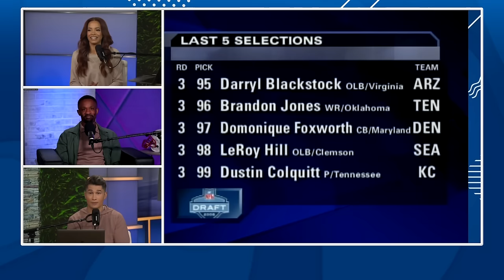🔥 NFL Draft HOT takes and the downfall of the Warriors Dynasty | The Elle Duncan Show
On today's episode of The Elle Duncan Show, Elle and Gary welcome in Domonique Foxworth to run through some NFL Draft Hot Takes before talking about the downfall of dynasties. After that, Elle and Gary translate the truth with some quotes we’ve heard from the NBA play-in games. Then, Team USA was announced and we have some thoughts before telling you the kinds of people who deserve a lifetime ban.

1:48 - Welcome to the show Domonique Foxworth!
7:00 - We play Co-Sign or Cap with Domonique where he co-signs or calls cap on some NFL Draft Hot Takes
18:09 - A game of Categories where Elle Gary and Domonique rifle through NFL Draft Cliches
23:03 - Which is the sadder end to a dynasty: the Warriors or Bill Belichick and the Patriots?
30:19 - Truth Translator: NBA Play-In Edition
37:48 - Team USA’s basketball roster was announced
41:55 - Jontay Porter was banned for life from the NBA so we list things in life that warrant a lifetime ban